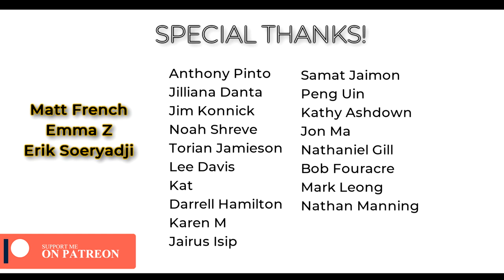This all BLACK BASS sounds AWESOME!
Bass: Yamaha BB 735A
Pre-Amp/Bass FX: Boss GT1B
Sound Interface: Focusrite Scarlett Solo
DAW: Ableton Lite 10